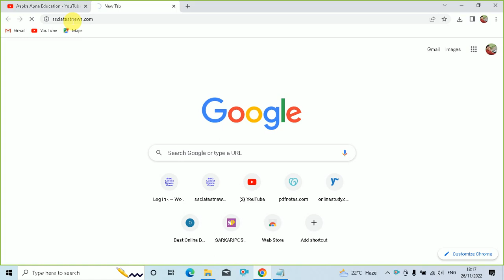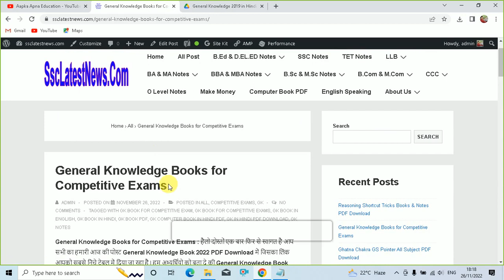General Knowledge Books for Competitive Exams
Aapka Apna Education is About General Knowledge Books for Competitive Exams,

Download GK Books in Hindi PDF Free